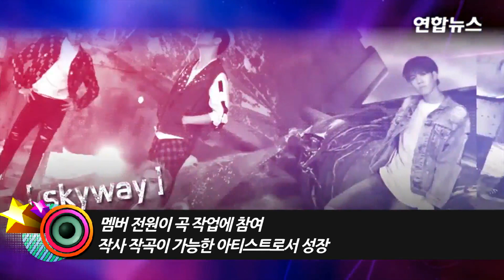GOT7(갓세븐), Album Spoiler...'FLIGHT LOG : TURBULENCE' (Hard Carry, 하드캐리) [통통영상]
※연합뉴스(Yonhap News Agency) 통통영상은 K-POP, 영화, 드라마 등 한류 영상을 중심으로 품격있는 대중문화 채널을 지향합니다. [영상제공 : jypentertainment]
신곡 '하드캐리'로 컴백 예정인 GOT7(갓세븐)이 앨범 스포일러 영상을 공개했다.
오는 27일 정규 2집 앨범 'FLIGHT LOG:TURBULENCE'로 컴백한다.
타이틀곡 '하드캐리'는 작곡가 earattack, 유근, 리시가 의기투합해 만든 곡이다.
이날 공개된 영상은 한층 탄탄해진 갓세븐 표 음악과 완성도 높은 퍼포먼스를 예고하며 짧은 영상임에도 퍼포먼스에 대한 기대감을 더하기에 충분했다.
또 매 앨범마다 괄목할 만한 성장세를 보여온 GOT7은 이번 앨범에서 멤버 전원이 곡 작업에 참여했다. 총 13개의 트랙리스트 중 11곡의 크레딧에 이름을 올리며, 작사 작곡이 가능한 아티스트로서 성장한 모습을 드러냈다.
한편 갓세븐은 27일 각종 온라인 음악 사이트를 통해 음원과 뮤직비디오를 공개하며 본격적인 활동에 돌입할 예정이다.